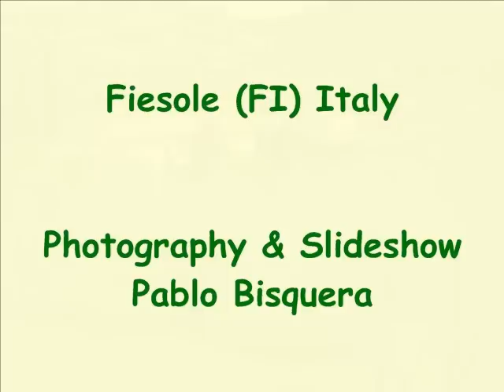Awan pateg ti naglabas / ilocano song / Fiesole (FI) Italy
Listen to this nice ilocano song and see the springtime view of Fiesole in the province of Florence Italy.